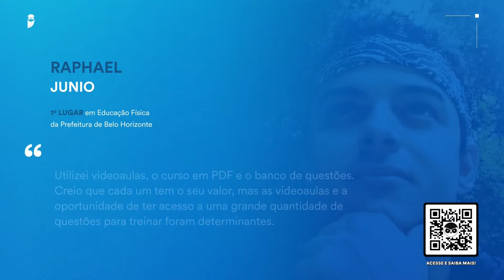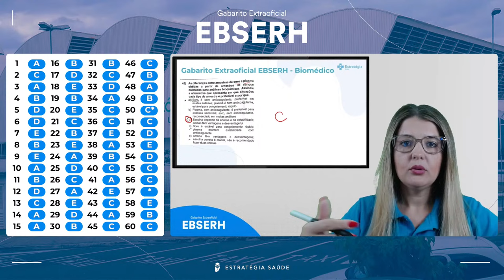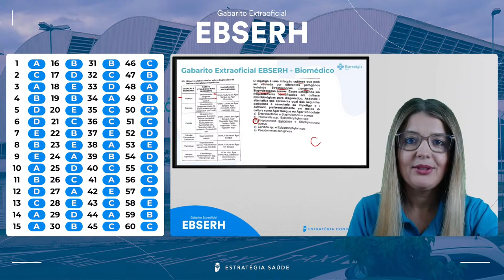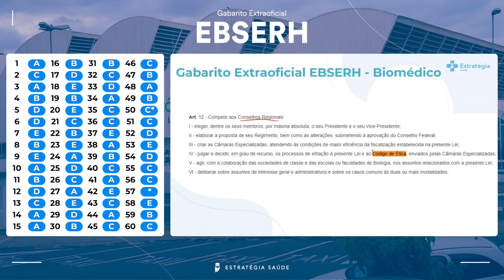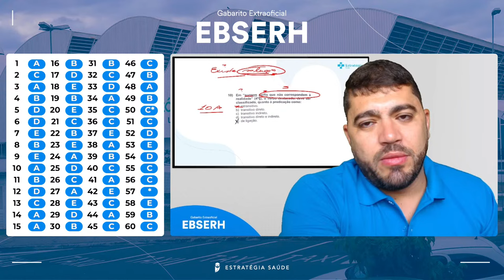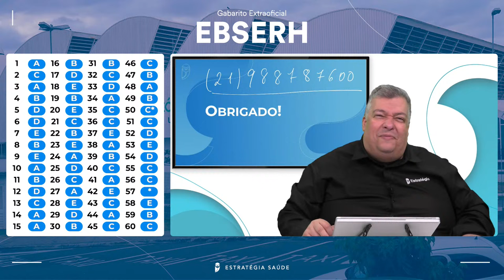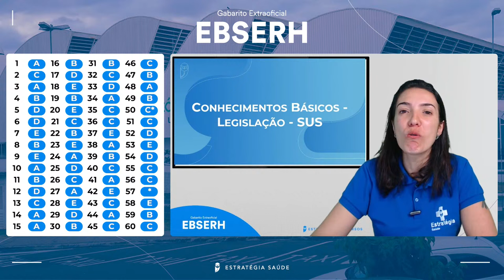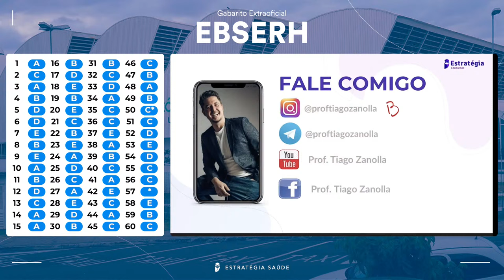Gabarito Extraoficial EBSERH - Biomédico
🥇 Estude com o material que mais aprova no Brasil

▶ Assista a transmissão → Gabarito Extraoficial EBSERH - Biomédico